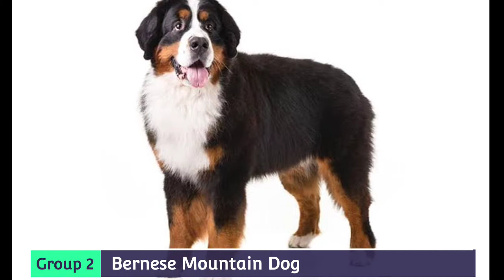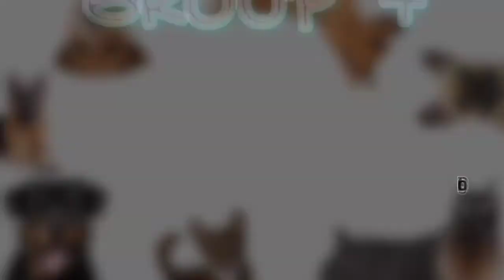PEMBAGIAN RAS ANJING MENURUT FCI & PERKIN || PetsPedia.id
Berikut pembagian Ras Anjing menurut FCI & PERKIN. Jenis Ras Anjing di dunia dibagi menjadi 10 kelompok (Group).

SC : Wikipedia